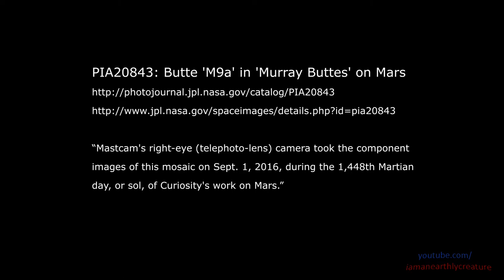"Mars Discoveries" An Ape and a Second Humanoid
Original Discoveries, music and video.
by iamanearthlycreature